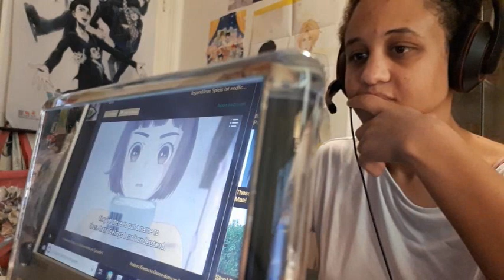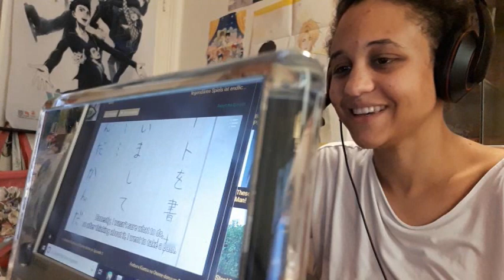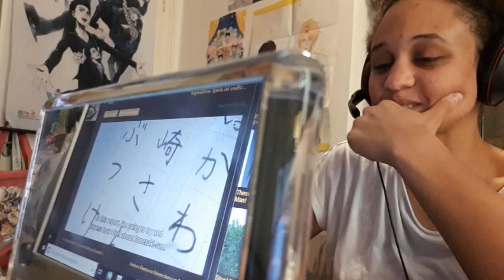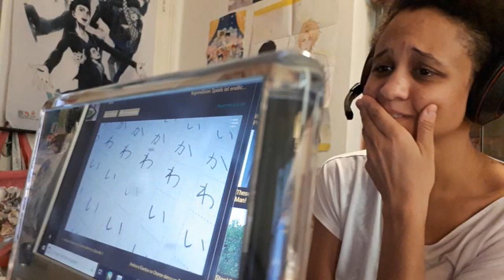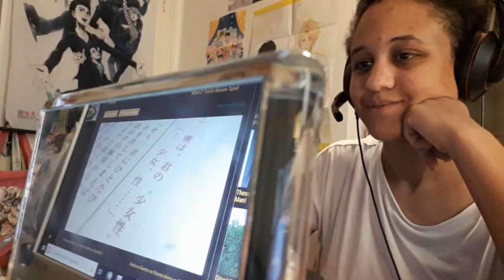araburu kisetsu no otome-domo yo ep 4 reaction